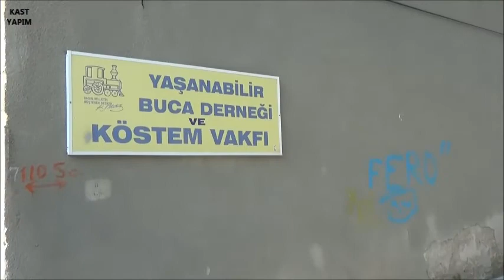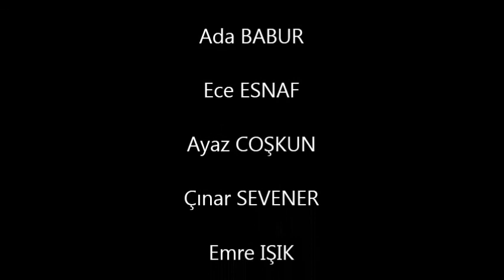NARİN ÇİLİNGİR 16 / Aktör